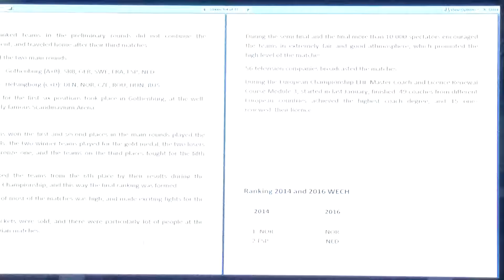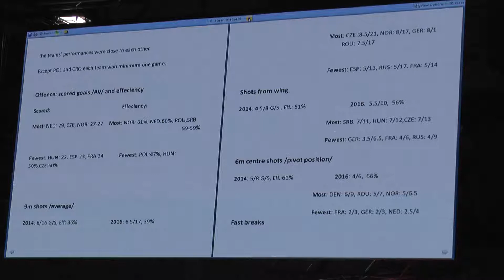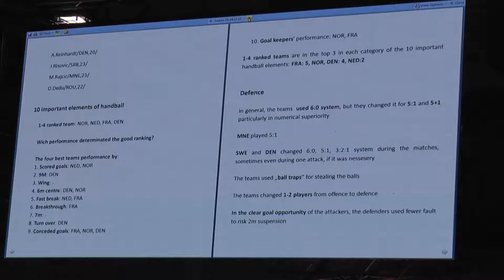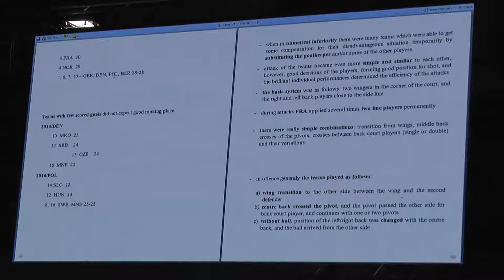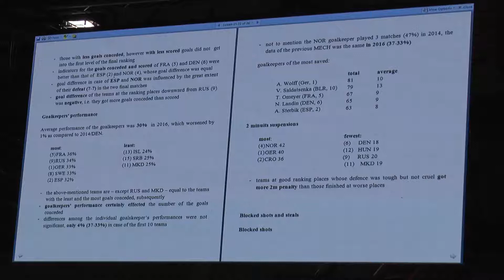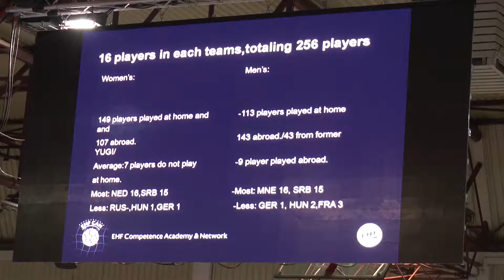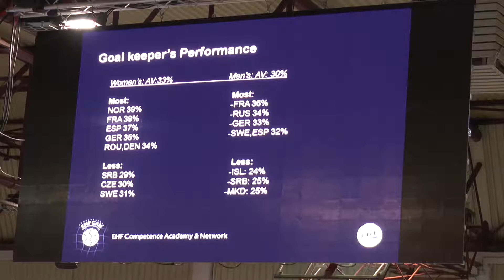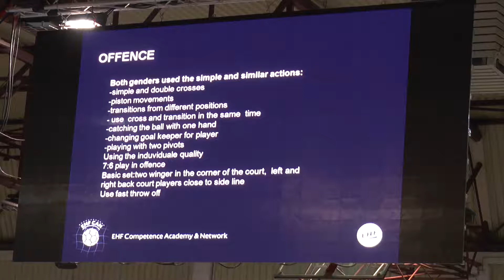Seminar 2018. - V. dio 6. - Usporedba muškog i ženskog prvenstva Europe 2016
Seminar 2018. - V. dio 6. -   Usporedba muškog i ženskog prvenstva Europe 2016. - Comparison of the men’s and women’s EURO 2016 - EHF Lecturer: Peter Kovacs.